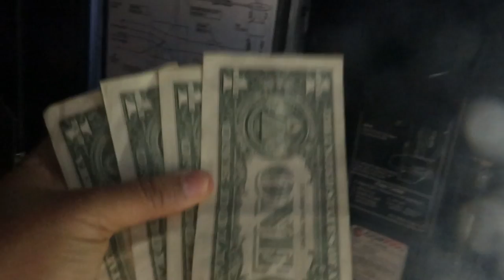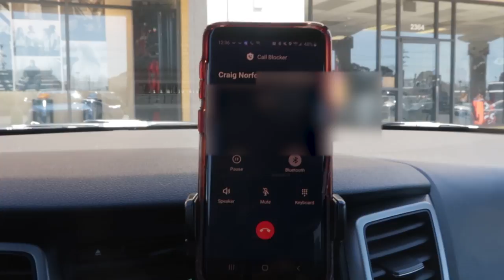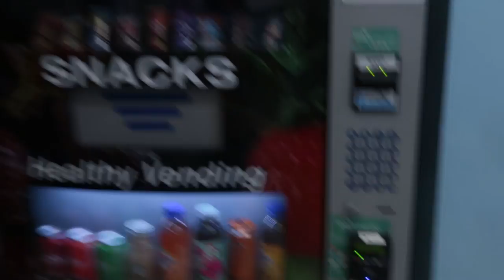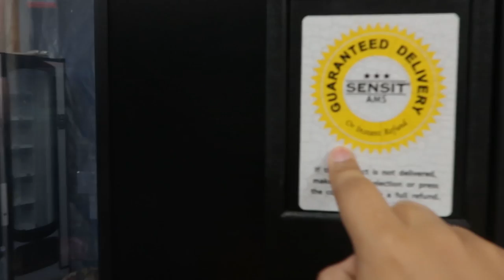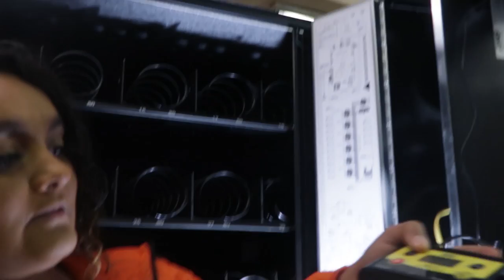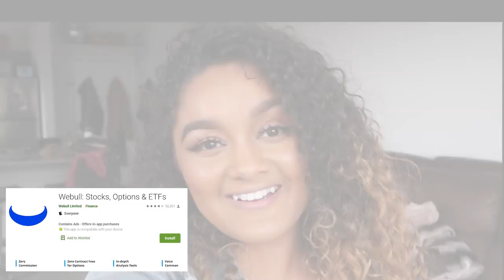COLLECTING MONEY FROM SLOWEST LOCATION: HOW TO INSTALL NAYAX CREDIT CARD VENDING MACHINE BUSINESS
you will be rewarded  2 free stocks: One free stock ($2.5-$250) after opening the account via my unique referral link, and an additional free stock ($12-$1400) after depositing ANY amount initially

Hi guys! I started a vending machine business. Here is another vending machine location video of my slowest machine. it's quite disappointing, so I let you hear what I say to remove a machine from a slow location. Also, I am showing you how to install a NAYAX READER into your machine. This was my 1st time trying, so i don't know if I did it completely correct. I am showing you the struggles of starting a vending machine business and gumball machine business. Watch how I plan to make passive income at 26 years old.

A vending machine business is a great way to invest in yourself, and to invest your money/income into to secure your future to becoming financially stable and financially free. So, take the investment in yourself with your money.